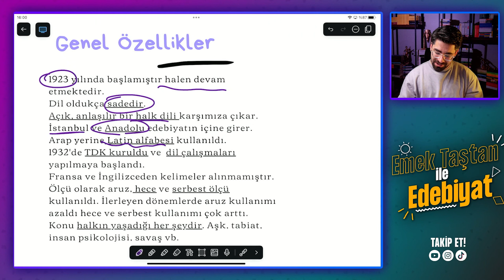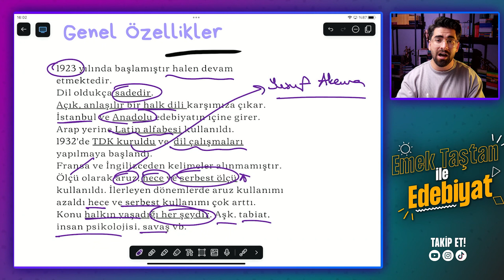CUMHURİYET DÖNEMİ TÜRK EDEBİYATI GİRİŞ | 47 GÜNDE AYT EDEBİYAT KAMPI ( 25 - 47 ) (2025 AYT EDEBİYAT)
AYT Edebiyat konuları üzerine Cumhuriyet Döneni Türk Edebiyatı konusunda 2025 YKS için AYT Edebiyat soru çözümü ve konu anlatımı videolarından yenisini çekiyorum.